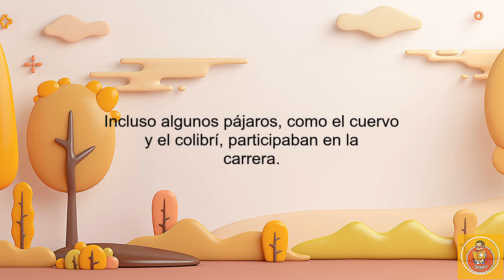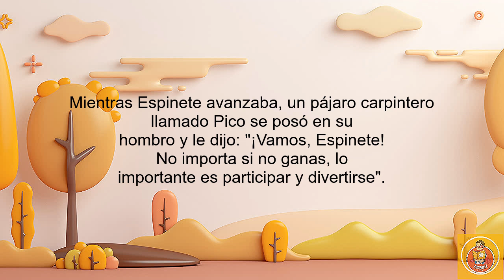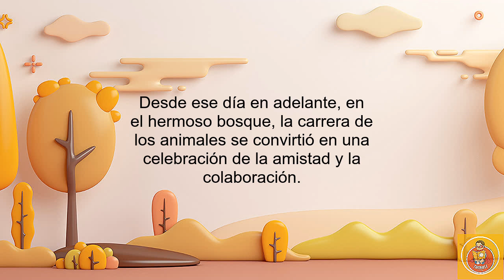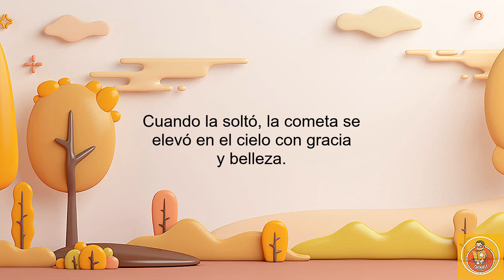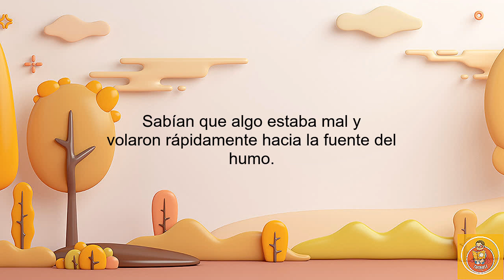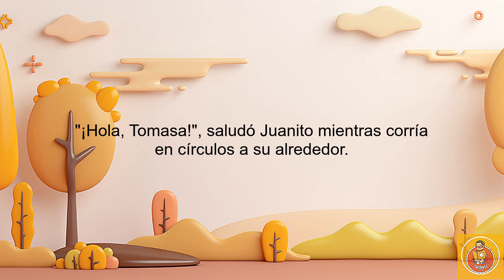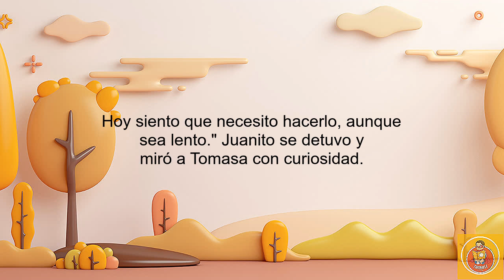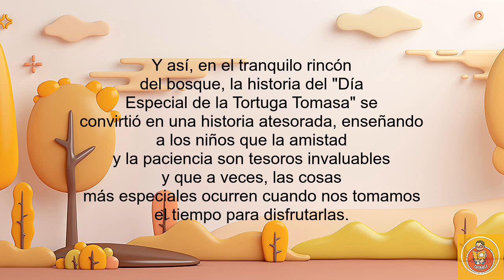Spanish Stories For Kids / Cuentos para niños 5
"Welcome to our children's story channel. Here you'll find wonderful tales narrated in Spanish and many other languages. Dive into magical adventures from all around the world with us!"

"Bienvenidos a nuestro canal de cuentos para niños. Aquí encontrarás maravillosas historias narradas en español y muchos otros idiomas. ¡Sumérgete en aventuras mágicas de todo el mundo con nosotros!"